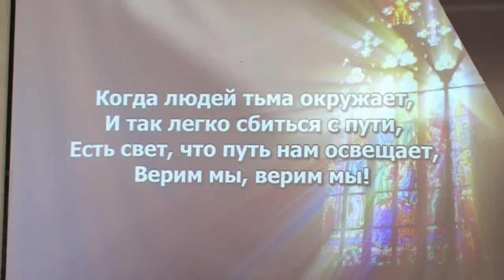Служение 22 10 17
Церковь "Преображение"